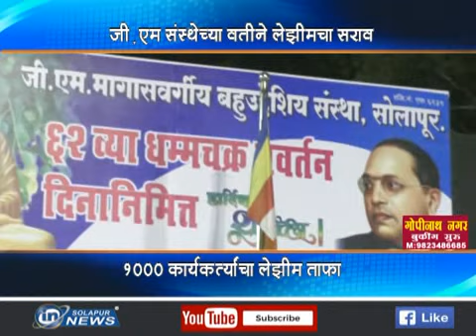GM Lezim/IN SOLAPUR NEWS CHANNEL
GIRISH KUBER PP/IN SOLAPUR NEWS CHANNEL